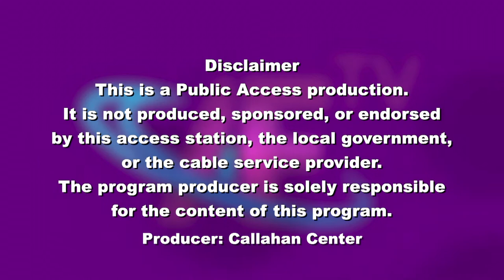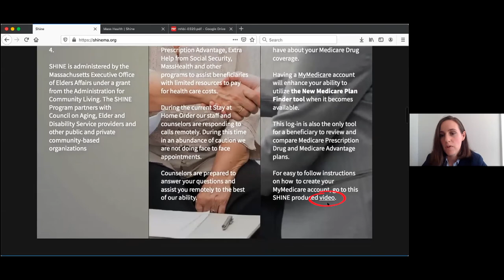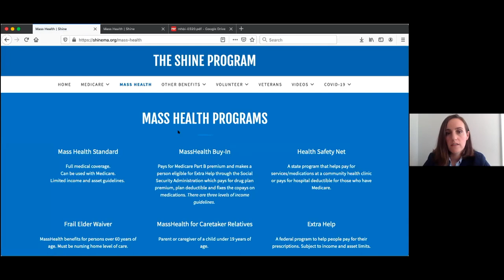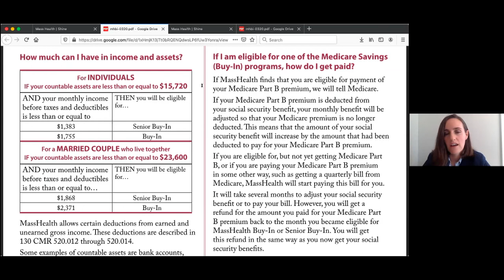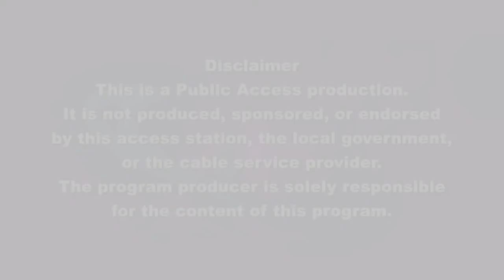Frank and Mary in Framingham: COVID-19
Take a listen to Michelle Gucciardi, Assistant Program Coordinator of MetroWest SHINE, as she talks about the program and how its health insurance counsellors can help those who are eligible qualify for Medicare, how to get the most out of your health insurance and drug plans, and so much more!